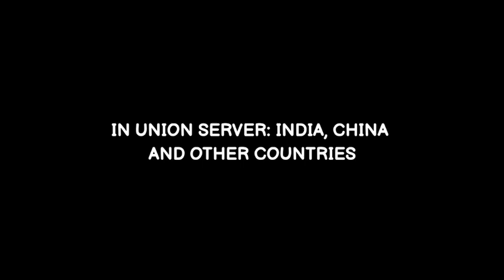New op events are comming soon!!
Amaan BG
Mattsun BG
Tyler Banks
Gero Nani BG
I'm Not Drunk BG
Nawaz BG
Ky bmgo
Vnex BG
Puteri Po
Rishu23
Taat BG
Fun With IB
Naomi BG
Coldy BG
Hela BG
Solvax BG
I'm Not PK
Fentam BG
Atomix night
Blockman go
Bmgo
Bg
Bgtuber
Blockman go adventures
Blockman go adventures bed wars
Bed wars
Blockman go free GCUBES
Blockman go GCUBES GIVEAWY
how to get free GCUBES
new trick to get free GCUBES
new hack to get free GCUBES
Free GCUBES
GCUBES for free In bmgo
Blockman go new hack
Blockman go new update
Blockman go new map